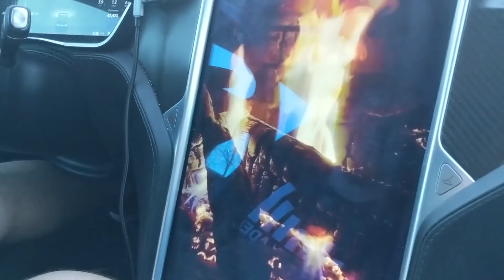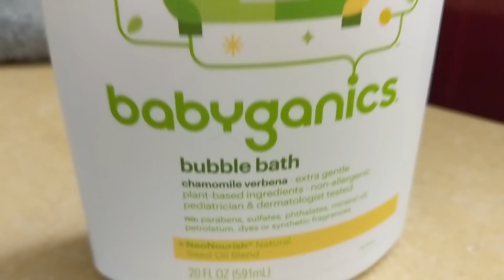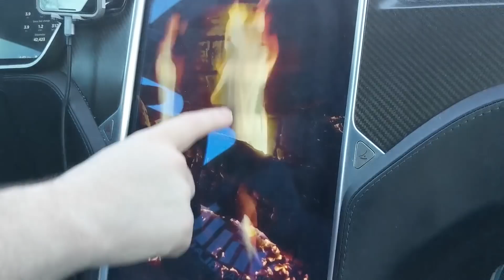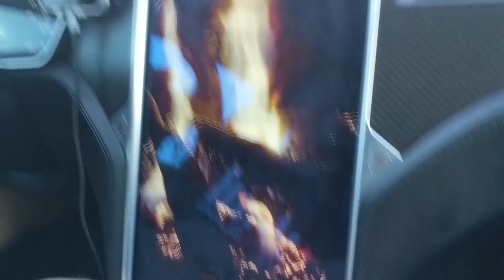Our Tesla Caught Fire!!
OMG why is there a fire in the Tesla??